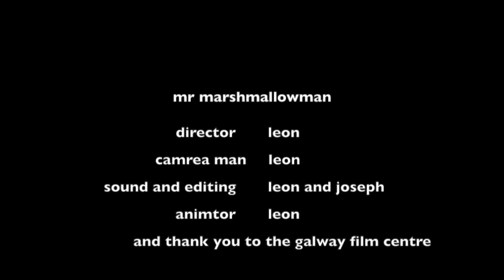Mr Marhmallow Man by Leon Comerford Kavannagh